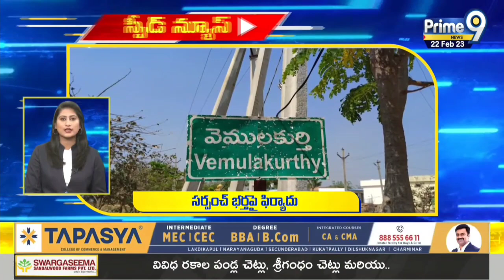స్పీడ్ న్యూస్ లో వేములకుర్తి సర్పంచ్ భర్తపై ఫిర్యాదు విచారణ చేస్తున్న అధికారులు|ilyas